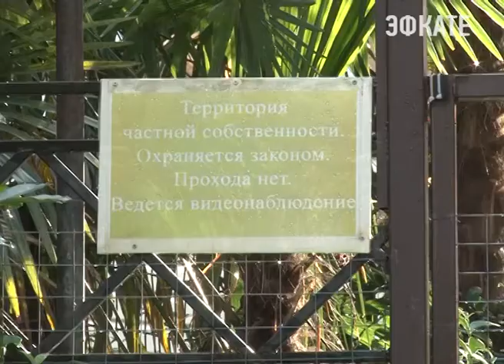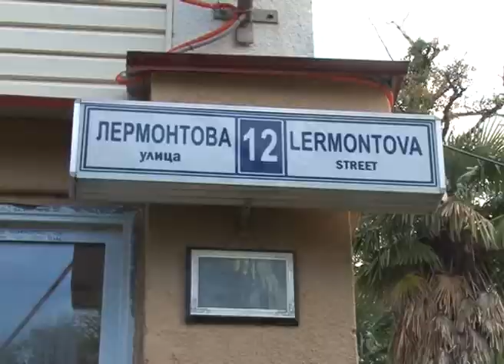В Сочи подвели итоги конкурса на лучшее благоустройство. Новости Сочи Эфкате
Заслуженные и обещанные награды получили лучшие поэты, фотографы, дворники. Определены и самые благоустроенные дворы и жилые дома курорта.
Сочи. Новости.
Телеканал Эфкате.